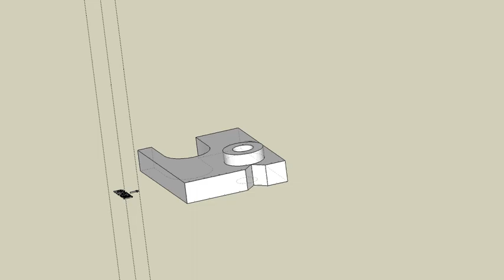育才出版測驗本第141頁解答一未切割-等角圖展示